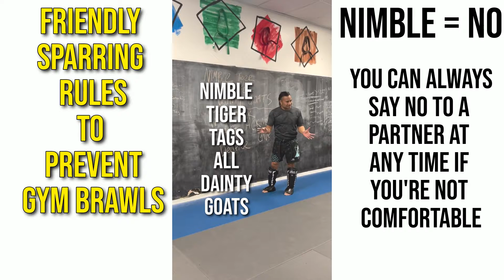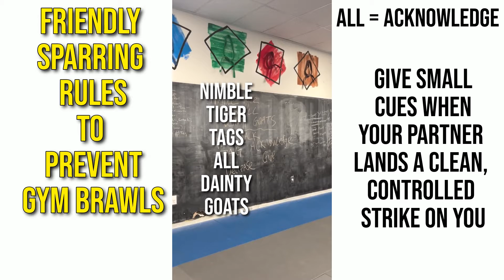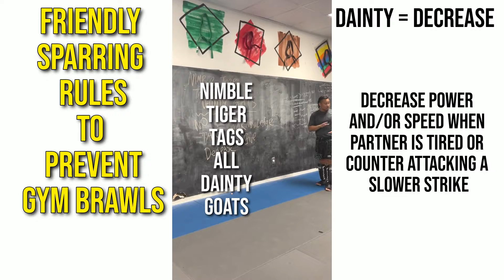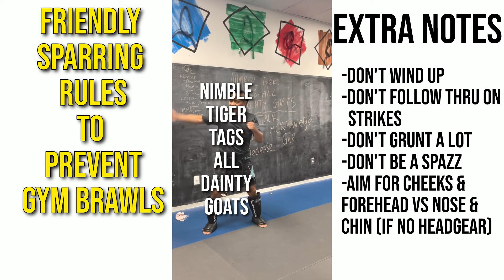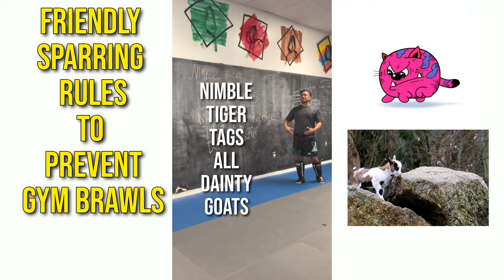Friendly Sparring (Prevent Gym Brawls)!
In this Friendly Sparring video we discuss methods we use to prevent tempers flaring and gym wars happening. Whether it be kickboxing or MMA, friendly sparring rules will allow for greater learning and as much injury prevention as possible.

This video is not for fight gyms, professional fighters, or for students who are of the same skill and weight. This friendly sparring video is designed for beginners, partners with big skill and weight differences, and/or the average MMA / kickboxing / muay thai student that wants to spar in class and get a good workout, and stay safe.

Other tips include not being a spazz, don't pull your hands back far, don't follow through on full power strikes, and don't grunt so much with exertion. Also, if you don't spar with a headgear, we recommend lightly targetting the cheeks and forehead as to prevent hard strikes to the chin/mouth/nose.

Give our friendly sparring tips a try and let us know what you think!